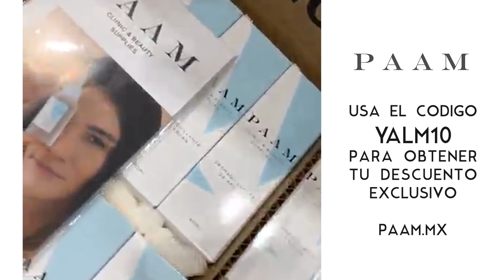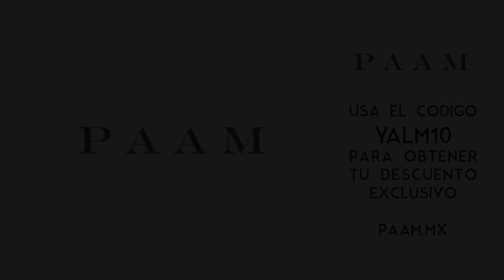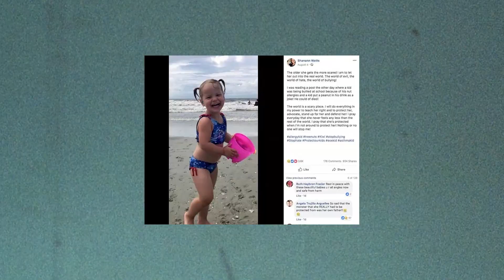Ep.54 La Familia Watts, pt.1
El caso de hoy va estar difícil, no se si muchos de ustedes lo conocen, se que en Estados Unidos recibió muchísima atención, pero para los que no lo conozcan hoy vamos a estar hablando de como un hombre, un papá aparentemente amoroso, y un esposo presente, asesino a su esposa embarazada y a sus dos hijas Bella y Cece. Si creen que va a ser demasiado difícil para ustedes escuchar el episodio de hoy lo entiendo perfecto, y espero verlos en un episodio en el futuro.